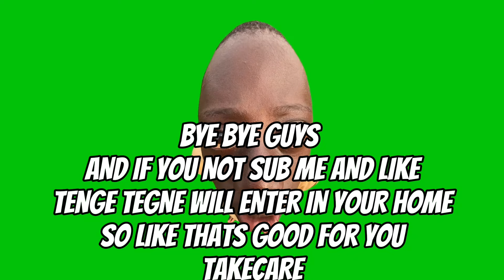I MASTERED THE SANGUINE ART IN BLOX FRUITS👹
hello I hope you enjoyed
iam giving away buddha and rumble if I got 50 likes in this video.

song name -on my own